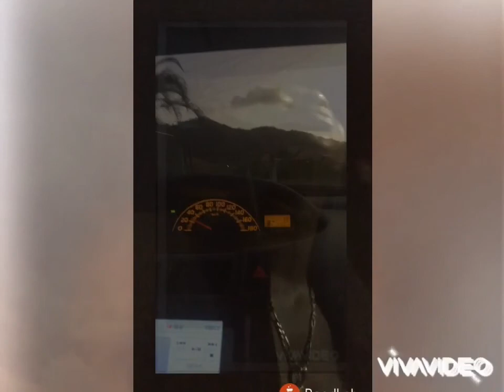Bag on a nigga; beeno blacks music